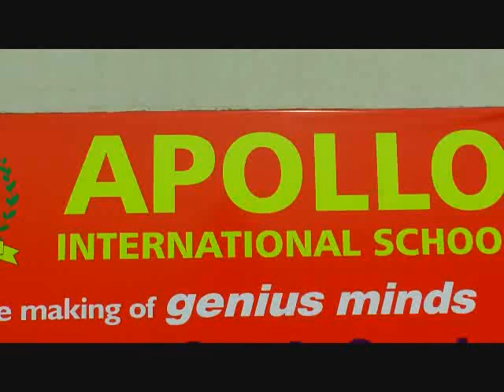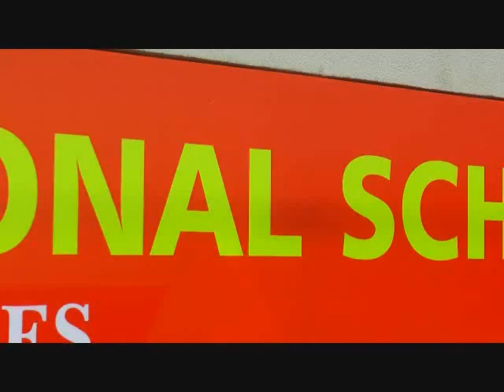"Apollo International School" में एनुअल फेट का किया गया आयोजन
Live - देखें - "Apollo International School Annual School Fete Organised " - आज 30 दिसम्बर को "Apollo International School" में एनुअल फेट का आयोजन किया गया ! देखें लाईव वीडियो

इसमें कई तरह की एक्टिविटीज का आयोजन किया गया ,बहुत से बच्चें अपने पेरेंट्स के साथ "Apollo International School" पहुँचे ! बच्चों ने हर तरह एक्टिविटीज को बहुत एन्जॉय किया !

"Apollo International School" अब आप भी दे सकते हैं अपने बच्चे के भविष्य को सुनहरे पंख ! अपोलो इंटरनेशनल स्कूल में वर्ल्ड क्लास एजुकेशन के साथ-साथ को-करिकुलर एक्टिविटीज पर भी रहता है एक्स्ट्रा फोकस , क्योंकि एक मजबूत नींव पर ही भव्य ईमारत का निर्माण हो सकता है !

Feel free to Visit or call -
"APOLLO INTERNATIONAL SCHOOL, VILL-Dadupur Khurd Near Vivaan Hotel, Karnal"